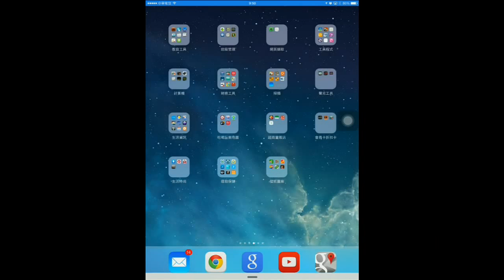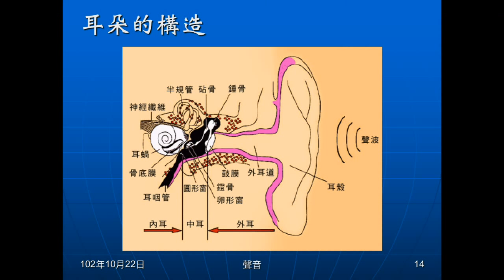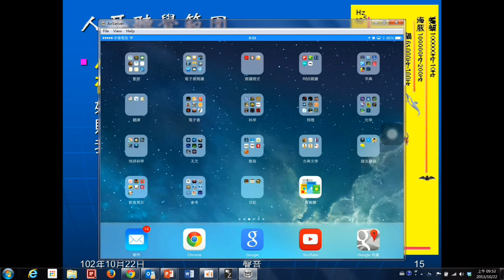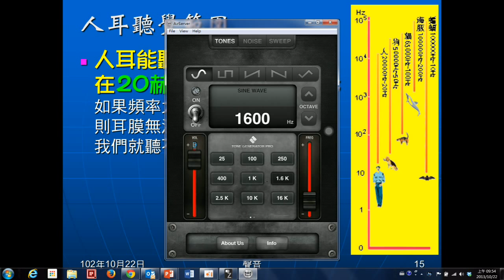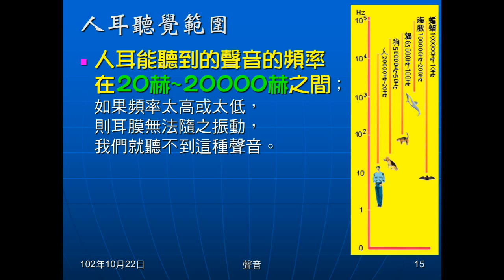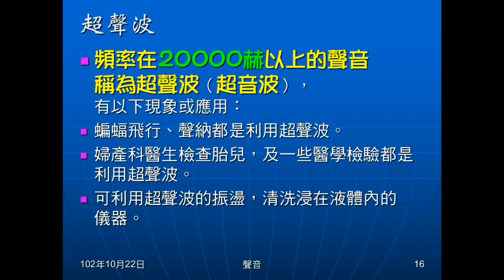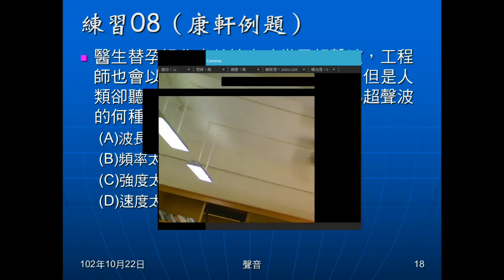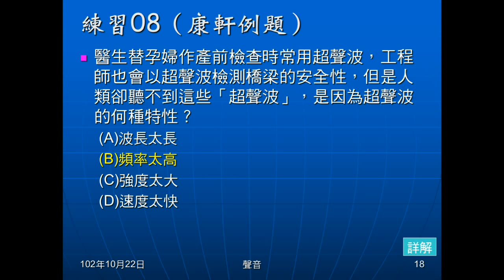102學年國二理化_聲音02：聽覺與超聲波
說明如何產生聽覺，人耳聽覺的範圍，及何謂超聲波。